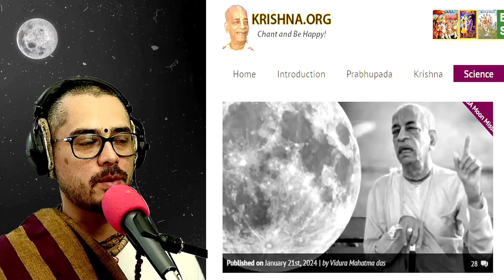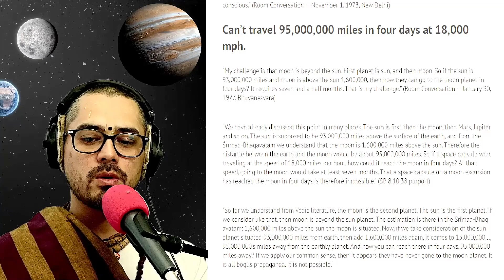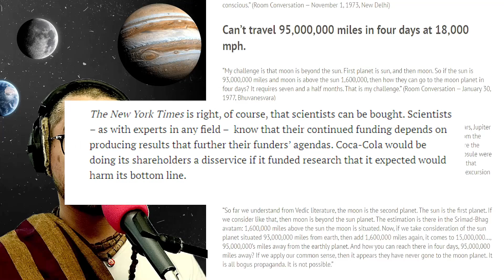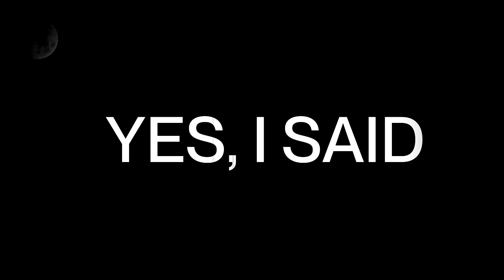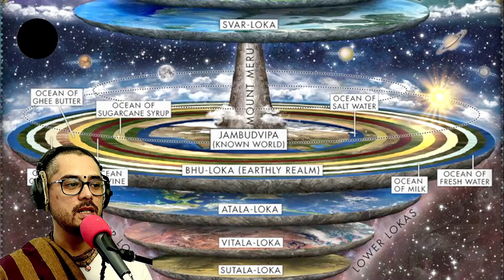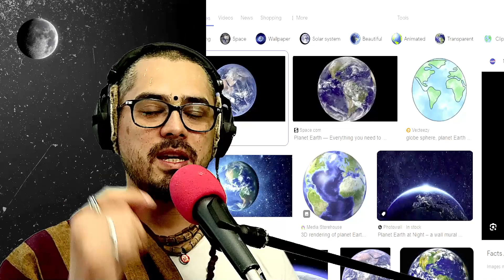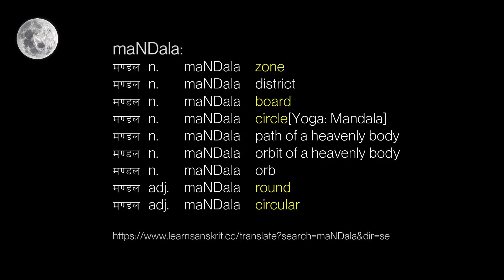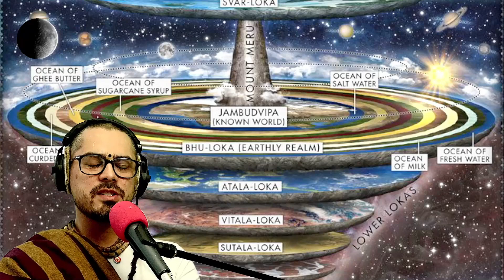♨️ Prabhupada, Moon, UFOs and Vedic Cosmology - Part 1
- ŚB 5.16.1

राजोवाच
उक्तस्त्वया भूमण्डलायामविशेषो यावदादित्यस्तपति यत्र चासौ ज्योतिषां गणैश्चन्द्रमा वा सह द‍ृश्यते ॥ १ ॥

rājovāca
uktas tvayā bhū-maṇḍalāyāma-viśeṣo yāvad ādityas tapati yatra cāsau jyotiṣāṁ gaṇaiś candramā vā saha dṛśyate.

Translation
King Parīkṣit said to Śukadeva Gosvāmī: O brāhmaṇa, you have already informed me that the radius of Bhū-maṇḍala extends as far as the sun spreads its light and heat and as far as the moon and all the stars can be seen.

ŚB 5.16.4
ऋषिरुवाच
न वै महाराज भगवतो मायागुणविभूते: काष्ठां मनसा वचसा वाधिगन्तुमलं विबुधायुषापि पुरुषस्तस्मात्प्राधान्येनैव भूगोलकविशेषं नामरूप मानलक्षणतो व्याख्यास्याम: ॥ ४ ॥
ṛṣir uvāca
na vai mahārāja bhagavato māyā-guṇa-vibhūteḥ kāṣṭhāṁ manasā vacasā vādhigantum alaṁ vibudhāyuṣāpi puruṣas tasmāt prādhān-yenaiva bhū-golaka-viśeṣaṁ nāma-rūpa-māna-lakṣaṇato vyākhyāsyāmaḥ.

Translation
The great ṛṣi Śukadeva Gosvāmī said: My dear King, there is no limit to the expansion of the Supreme Personality of Godhead’s material energy. This material world is a transformation of the material qualities [sattva-guṇa, rajo-guṇa and tamo-guṇa], yet no one could possibly explain it perfectly, even in a lifetime as long as that of Brahmā. No one in the material world is perfect, and an imperfect person could not describe this material universe accurately, even after continued speculation. O King, I shall nevertheless try to explain to you the principal regions, such as Bhūloka, with their names, forms, measurements and various symptoms.

ŚB 5.16.4
ऋषिरुवाच
न वै महाराज भगवतो मायागुणविभूते: काष्ठां मनसा वचसा वाधिगन्तुमलं विबुधायुषापि
पुरुषस्तस्मात्प्राधान्येनैव भूगोलकविशेषं नामरूप मानलक्षणतो व्याख्यास्याम: ॥ ४ ॥

Translation
The great ṛṣi Śukadeva Gosvāmī said: My dear King, there is no limit
to the expansion of the Supreme Personality of Godhead’s material energy.
This material world is a transformation of the material qualities, yet
no one could possibly explain it perfectly, even in a lifetime as long
as that of Brahmā. No one in the material world is perfect, and an
imperfect person could not describe this material universe accurately,
even after continued speculation. O King, I shall nevertheless try to
explain to you the principal regions, such as Bhūloka, with their names,
forms, measurements and various symptoms.

maNDala:
मण्डल n. maNDala zone
मण्डल n. maNDala district
मण्डल n. maNDala board
मण्डल n. maNDala circle[Yoga: Mandala]
मण्डल n. maNDala path of a heavenly body
मण्डल n. maNDala orbit of a heavenly body
मण्डल n. maNDala orb
मण्डल adj. maNDala round
मण्डल adj. maNDala circular

Bhu:
भूमि f. bhUmi land BV
भूत m. bhUta ghost BV
भवेत्{भू}  bhavet[bhU] he/she/itcould BV
भवति{भू} verb 1 bhavati[bhU] become BV
भवति{भू} verb bhavati[bhU] he/she/itis BV
अभवत्{भू} verb abhavat[bhU] he/she/itwas BV
भूतल m. bhUtala groundfloor

"May all the living beings achieve perfection"

Jay Jay Sri Radheshyam